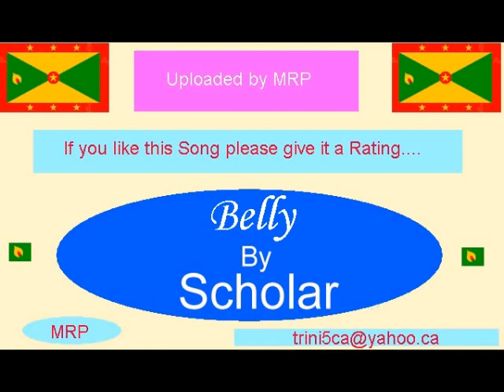Scholar -- Belly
Scholar Belly  Grenada Soca Belly by Scholar